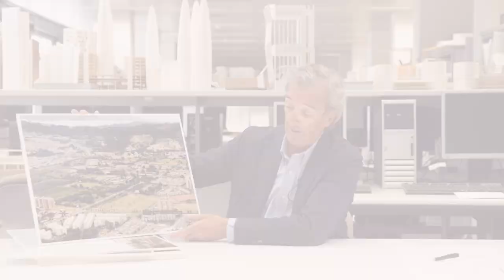CTIC (Oficial)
FUNDACION CTIC - Centro de Tratamiento e Investigación Sobre Cáncer Luis Carlos Sarmiento Angulo